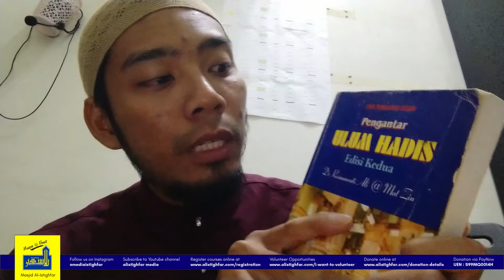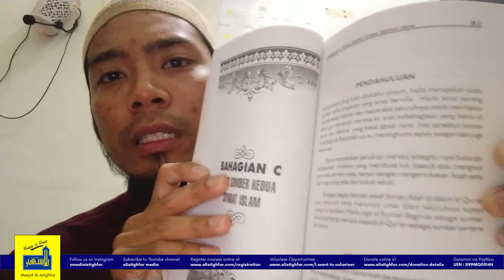Pengajian Ulum Hadith #1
Kuliah Subuh Online bimbingan Ustaz Md Iza'an Mahat

To continue making donations to the mosque, you may do so via the following ways

3 - *PayNow to UEN S99MQ0014H
4 - *Bank Transfer to OCBC 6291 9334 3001